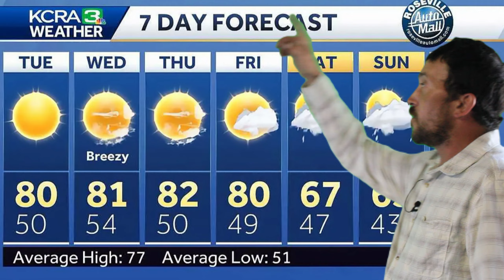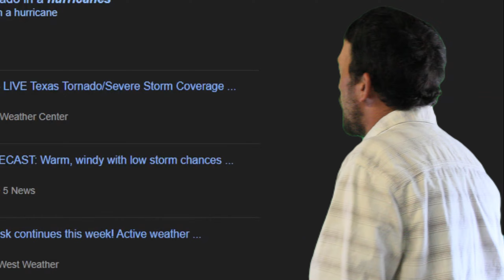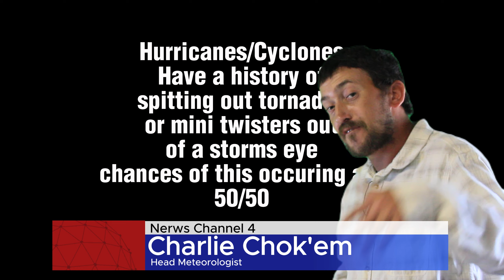The Most Accurate Weatherman Ever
The Most Accurate Weatherman Ever. a short film comedy YouTube video by Trey J Creates. we do improv and parodies and stand up and sketch or skits too. along with animations. plz sub if I earned it to @TreyJCreates